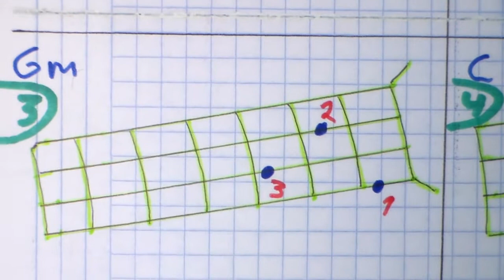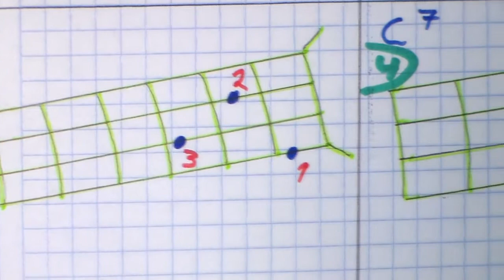Cómo Tocar el Circulo de "Fa" en el Ukulele, Técnica Robin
Hola!! Amig@s Principiantes en el Ukulele!! Aquí les dejo el Circulo que hacía FAlta,  el más FÁcil, el de FA !!  Espero que sea de su agrado y utilidad !! Saludos a Tod@s!!